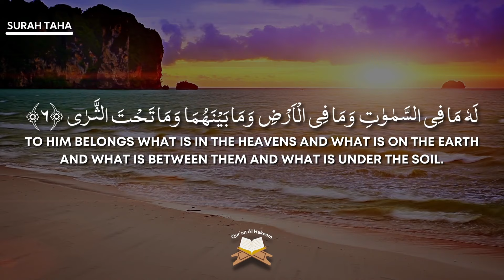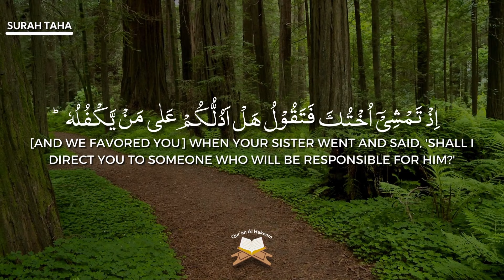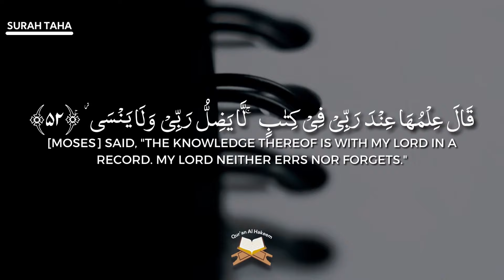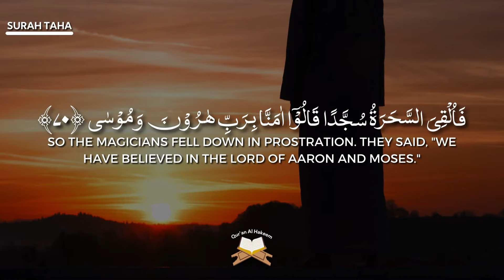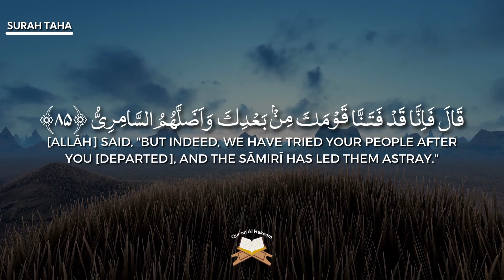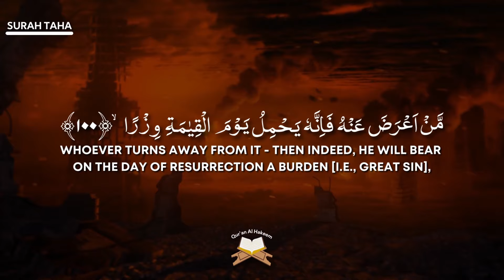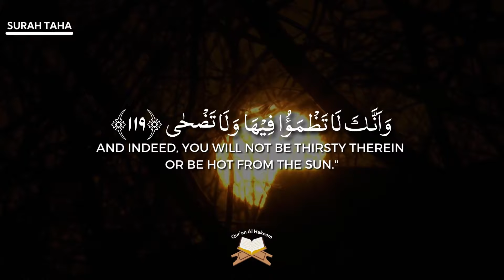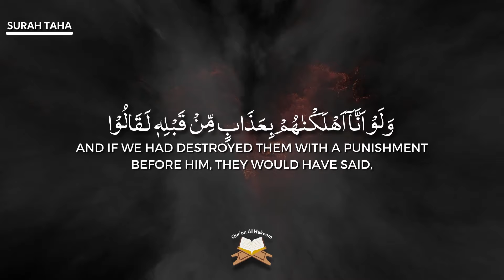Surah Taha | Abdulrahman Al Ossi | English Translation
Beautiful soothing & relaxing recitation of Surah Taha by Abdulrahman Al Ossi with the complete English translation

More Quran recitations by Al Ossi